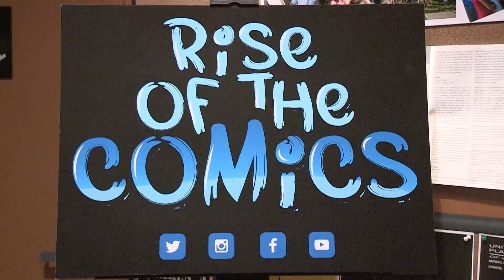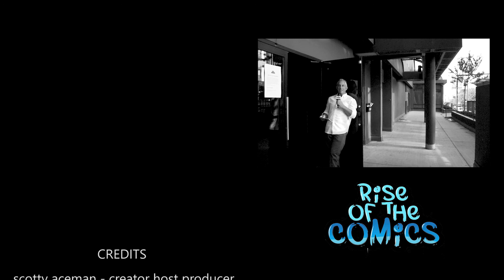S2 E2 - Rise of the Comics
Season 2 Episode 2 of Rise of the Comics!